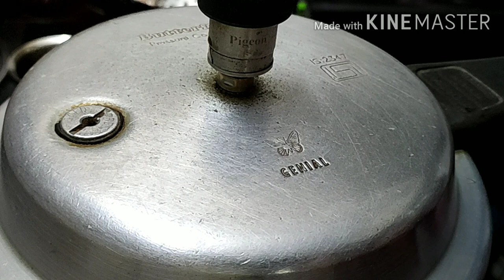Kerala special Thalassery biriyani in Tamil/simple,tastyRestaurant style biriyani/Hasana's Kitchen#6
Hi frnds.
Hasana's Kitchen

Thalassery biriyani recipe

for one kg:-
 rice 1kg(jeera rice/kaima)
ghee-100ml
oil-100ml
cinnamon stick-5piece
cardamom-5or6
cloves-10
salt-to taste
water.

onion-400 gm(fried)
cashew nut
dry grapes

beef/ chicken/ mutton-1 kg
crushed ginger-75 gm
crushed garlic-75 gm
crushed chilly-15 to 20
mint leaves-1hand full
salt
tomato -5
water
lemon-big one
coriander leaves-1hand full or more